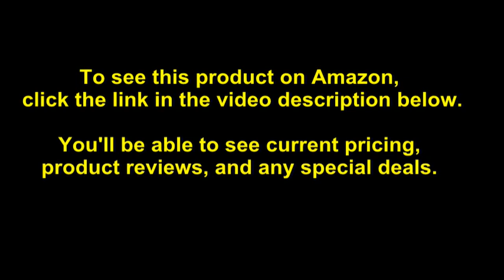BUFFALO LinkStation SoHo 2-Bay Desktop 8TB NAS with Hard Drives Included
- Amazon Quick Link!

PRODUCT DESCRIPTION - Capacity:8 TB| Style:LinkStation SoHo 2 Drive BaysBUFFALO Link Station SOHO Series is a budget friendly two-drive network storage solution ideal for prosumers & creative professionals. It allows users to centralize data with the ability to share files among multiple devices. The SOHO is great for users storing, sharing & streaming media with reliable raid-based network storage. The Link Station SOHO provides dependable performance during file transfers and everyday NAS functions. hard drives included allow for out-of-box usability.

Private Cloud/ Active Directory supported. Optimized performance for 1 - 10 concurrent users. Bundled with Novastor's novaBACKUP, PC backup software (5 licenses). 8 TB â€“ 2 drives included - ships in RAID 1 = 4 TB usable capacity. Direct Copy-ready NAS lets you save data directly from USB devices. Free personal cloud for access to from any PC & Mac computer, tablet, and smartphone. 3-Year standard wty with 24/7 North American-based support. Small office/home office economical storage solution. Pre-tested standard-grade hard drives included â€“ with RAID pre-configured. Easy to use, reliable & Economic backup storage for home office & creative professionals.

Date First Available: September 1, 2019. Shipping Weight: 5.99 pounds. Best Sellers Rank: #88 in Computer Network Attached Storage. Customer Reviews: 3.8 out of 5 stars89 ratings3.8 out of 5 stars. ASIN: B07X6C7QHR. Item Dimensions  L x W x H: 8.1 x 3.4 x 5 inches. Product Dimensions: 8.1 x 3.4 x 5 inches. Item Weight: 5.85 pounds. Hardware Platform: PC, Mac. Item model number: LS220D0802B. Series: LinkStation SoHo. Brand Name: BUFFALO. Hard Drive: 8 TB.